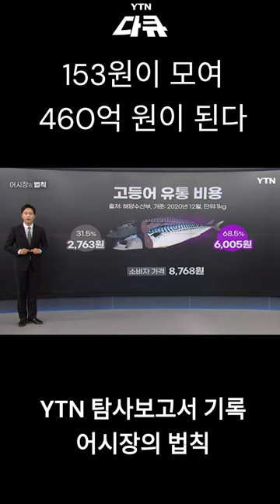'153원'이 모여 '460억 원'이 된다?…우리나라 유통구조가 바뀌지 못하는 이유 /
2019년도 자료 기준 고등어 한손당 153원의 중복 경매 수수료.

이 작은 153원 같은 돈들이 모여서 연간 460억 원의 고정 수익이 된다.